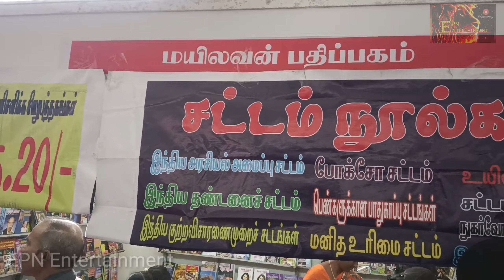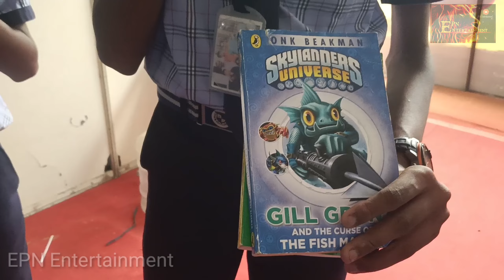மிக பிரம்மாண்டமான புத்தகத் திருவிழா | Tirupur Book Festival | Tirupur Book Exhibition | tirupur expo